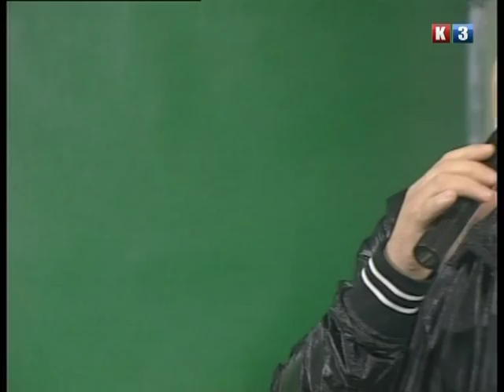Boban Zemunovic K3 TV Zena druga mog